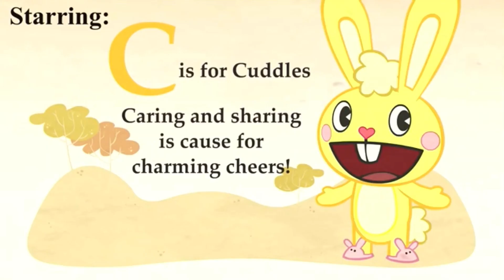Intro for Giggles plays The Haunted Asylum (LAST INTRO)